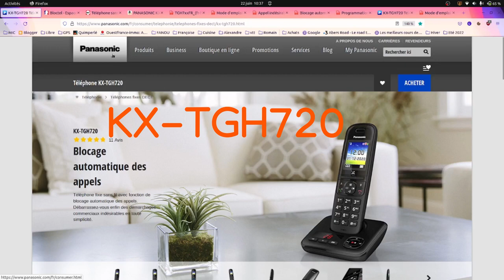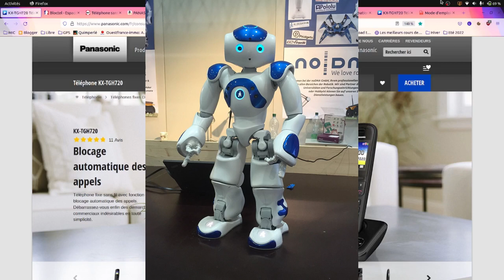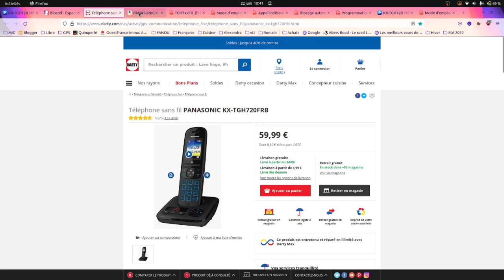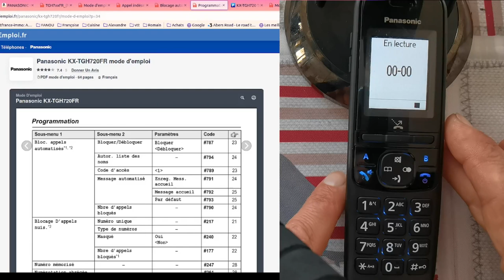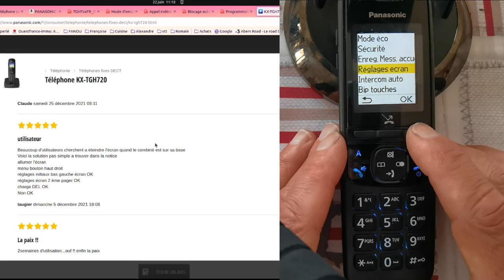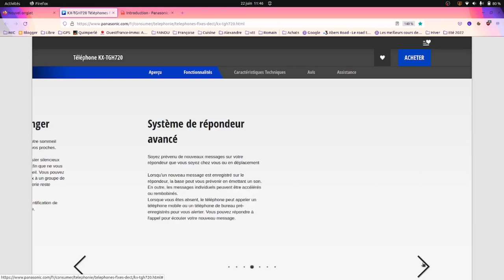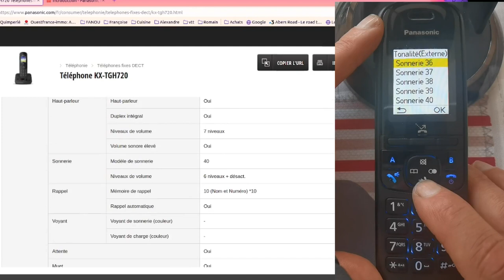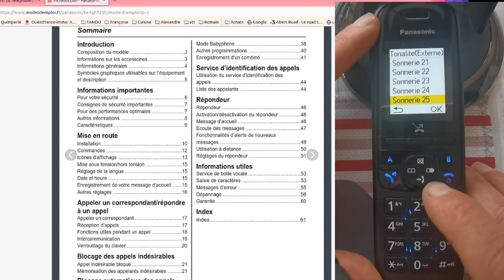Bloctel vs Panasonic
Téléphone qui bloque les appels indésirables efficace à 100%